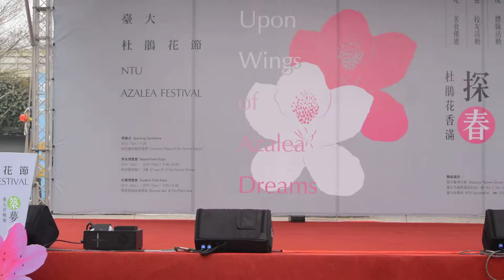台大國術社 104學年杜鵑花節表演 中級拳